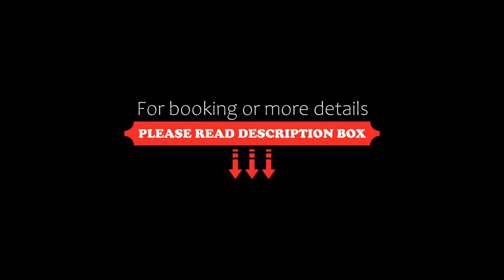Lythe Hill Hotel And Spa, Haslemere, United Kingdom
About Property:
You're eligible for a Genius discount at Lythe Hill Hotel And Spa! To save at this property, all you have to do is sign in.
Lythe Hill Hotel And Spa is a country house hotel set in the picturesque Surrey Hills. the property features a restaurant and a spa with swimming pool.
The privately owned Lythe Hill Hotel is set in 22 acres of tranquil Surrey countryside and is a haven of comfort, elegance and style in the English countryside.
The Wildebeest Restaurant offers a Table...
Property Type: Hotel
Address: Petworth Road, Haslemere, GU27 3BQ, United Kingdom
Searching For
1. Lythe Hill Hotel And Spa - Haslemere - United Kingdom
2. Lythe Hill Hotel And Spa - Haslemere - United Kingdom Address
3. Lythe Hill Hotel And Spa - Haslemere - United Kingdom Rooms
4. Lythe Hill Hotel And Spa - Haslemere - United Kingdom Amenities
5. Lythe Hill Hotel And Spa - Haslemere - United Kingdom Offers and Deals
Audio Credit:
Track Title: Reasons To Hope
Artist: Reed Mathis